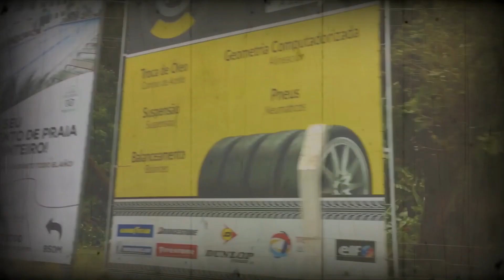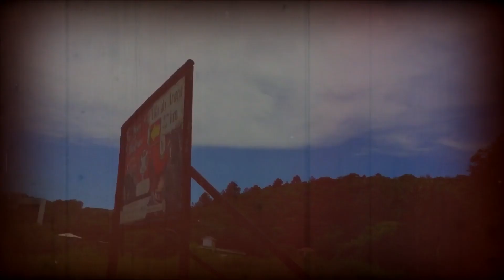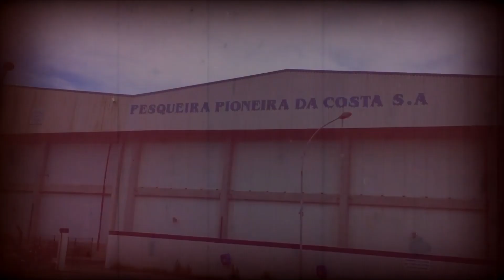lxced x omar bmar - el mar (EP)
lxced x omar bmar / ep

Nada mas lindo que viajar acompañado de música por eso les comparto este vídeo que lo filme en el verano pasado!
Lo tengo guardado hace un tiempo y lo quise subir. Espero que lo disfruten (:
I have it saved a while ago and I wanted to upload it. I hope you enjoy (:

de dar cualquier sugerencia sobre cómo puedo mejorar mi trabajo.

- 🎧 Follow me in SPOTIFY WEB PLAYER to be part of the community »

A continuación les compartiré todos los enlaces necesarios para darle el respeto que se merecen estos artistas, asegúrense de revisarlos todos:
Then I will share all the necessary links to give you the respect that these artists deserves, make sure to check them all:

☞ Su̶p̶p̶o̶r̶t̶ ̶t̶h̶e̶ ̶a̶r̶t̶i̶s̶t̶ ☜

LXCED

OMAR BMAR

✔ Apóyame con un like en el vídeo.
✔ Activa las notificaciones para saber cuando subo un nuevo contenido

!Si eres dueño de cualquier canción / imagen en este canal y desea que se elimine, simplemente deje un mensaje en mi correo electrónico
y haré todo lo posible para eliminarlo lo antes posible.